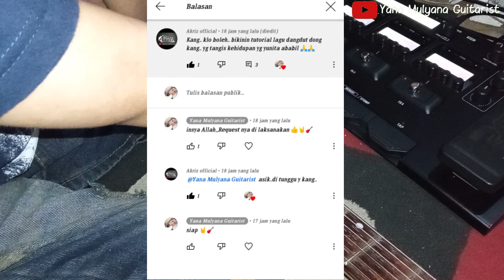Yana Mulyana - Tutorial Lead Melody Dangdut Tangis Kehidupan | Alik Ababiel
Saya membuat video ini bagi kalian khususnya pemain melody dangdut.mudah²an isi dari video ini bisa menjadi referensi untuk kalian.

"SEMOGA BERMANFAAT"